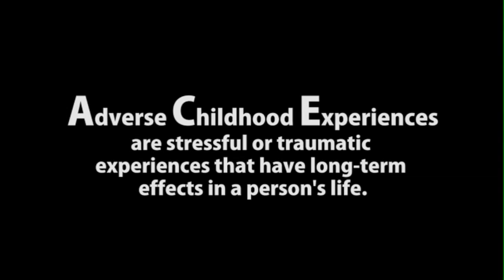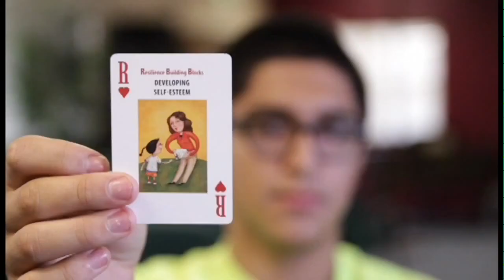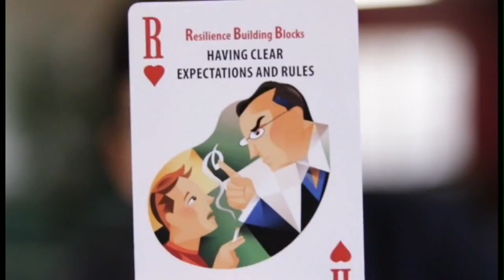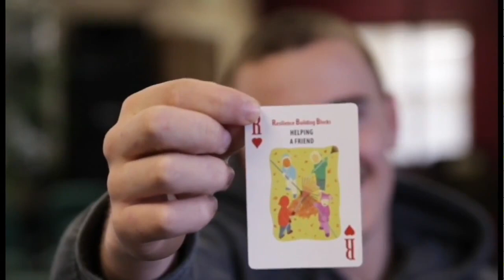Moving from ACEs to RESILIENCE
Five students share their journey towards resilience.

Jubilee Leadership Academy students tell their stories of hope and healing through Resilience cards that helped each build new skills and strategies! This 5 minute video captures why every person deserves to know about ACEs, brain development and Resilience!